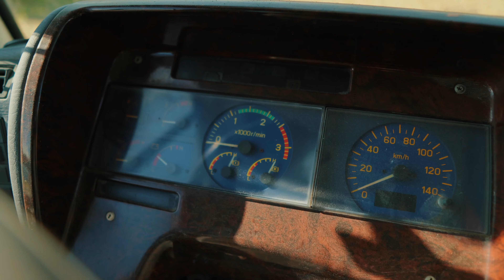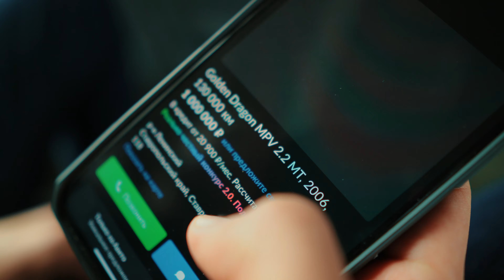ДАРИМ АВТОБУС ЗА ИДЕЮ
Хотите заработать деньги? Нужен транспорт для запуска бизнеса? Компания Автомобилия ПОДАРИТ АВТОБУС.

Golden Dragon 2006 г.в. полностью в рабочем состоянии, с полным пакетом документов мы отдадим вам бесплатно!

Инструкция:
1. Напиши в комментариях для чего тебе этот автобус. Что будешь делать?
3. Если идея нам понравится - мы с тобой свяжемся!

Не упустите эту уникальную возможность стать владельцем автобуса и начать зарабатывать деньги уже сегодня!

Жми 👍, чтобы это видео увидело как можно больше людей.